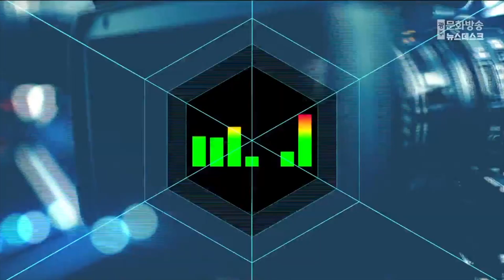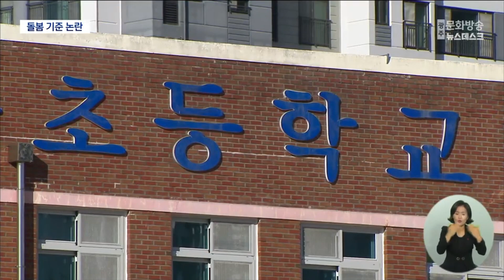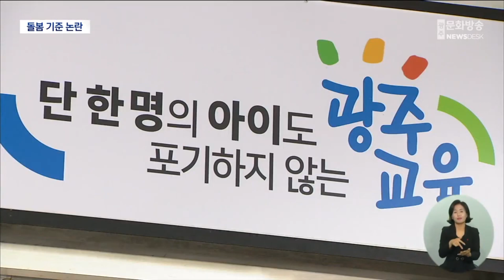[한걸음더] 초등학교 돌봄교실 선정 기준 논란 (뉴스데스크 2024.1.8 광주MBC)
(앵커)
맞벌이 부부나 취약계층의 부모들이
안심하고 생업에 종사할 수 있도록
전국 시도 교육청이 초등학교 저학년을 대상으로
돌봄 교실을 운영하고 있습니다.

그런데 학생들이 몰리는 일부 초등학교에서
학생 선정과 관련해 불만이 나오고 있습니다.

생년월일을 기준으로 하는데 공정하냐는 겁니다.

천홍희 기자가 취재했습니다.

(기자)
올해 자녀의 초등학교 입학을 앞두고 있는 30대 김 모씨.

한 부모 가정이다 보니 초등학교를 마치고 돌아오는 아이를
돌봐줄 사람이 없어 올해 3월 시작되는 돌봄교실을 신청했습니다.

하지만 학교 측으로부터 뜻밖의 이야기를 들었습니다.

아이의 생년월일이 다른 학생보다 빠르기 때문에 돌봄교실 말고
다른 방법을 찾는 게 좋을 거라는 답변이었습니다.

* 김00/학부모 (음성변조)
"선정이 안되면 학원이나 이렇게 애를 내보내는 것 밖에는 방법이 없어요..
하루 종일 계속 학원을 계속 돌릴 수도 없는 노릇이고.."

김씨의 자녀가 입학할 예정인 이 초등학교는
40명 규모로 돌봄교실을 운영할 예정인데,

신청자가 40명이 넘을 경우 12월, 11월생처럼
생년월일이 늦은 순서대로 돌봄교실 학생을 선정합니다.

연말에 태어난 아이들은 연초에 태어난 아이들보다
발육이 늦기 때문에 제도의 취지상 우선권을 주는 것이
바람직하다는 입장입니다.

* 00초등학교 관계자 (음성변조)
"돌봄의 취지가 어린 학생들, 어린아이들을 돌봐줄 수 있는
그런 혜택을 주기 위해서 마련된 제도기 때문에..
그래서 저희가 생년월일이라는 그 기준을 거기에 넣은 겁니다."

하지만 이런 학교 측의 입장에 학부모는 공정하지 않다고 주장합니다.

가정 형편과 아이의 상태 등을 면밀히 고려해 선정하거나
추첨이라도 해야 하는 것 아니냐는 겁니다.

"학생 수가 늘어났으면 그만큼에 대한 애들을 위해서
제도적인 발전이 있어야 되는데 그런게 전혀 없는 거..
뽑는 기준이라는 게 생년월일이라는게
이게 너무 객관적이지 않은 기준이라고 생각을 해요."

이에 대해 광주시교육청은 생년월일을 기준으로
돌봄교실 아이들을 선발하는 것은 학교 측의 재량이라며
어쩔 수 없다는 입장입니다.

그러면서 올해는 지원 예산을 늘려 돌봄교실에 들어가지 못한 아이들이
다른 프로그램에 참여할 수 있도록 하겠다는 계획을 밝혔습니다.

* 윤은숙 광주교육 시민협치진흥원 설립추진단 지역교육협력과장
"돌봄을 원하면 올해는 전부 다 저희들이 수용을 해서 최대한 지원할 예정입니다"

주로 신축 아파트 단지 근처에서 초등학교 돌봄교실 수요가 늘고 있는데,
광주시교육청은 올해 150여 곳의 초등학교 중 10여 곳에서
돌봄교실 초과 수요가 나올 것으로 파악하고 있습니다.

저출생을 극복하자고 하기에 앞서
돌봄 공백이나 기준 논란이 발생하지 않도록
정책을 확대하는 것이 필요해 보입니다.